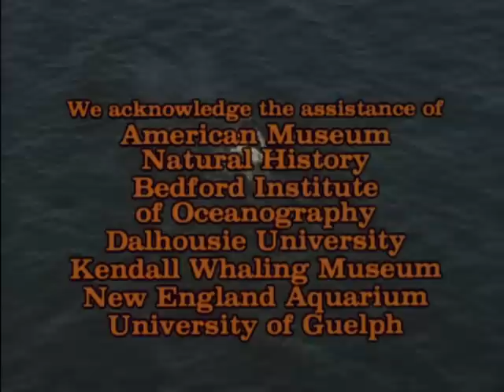Where the Bay Becomes the Sea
Bordered by the opposite shores of Nova Scotia to the southeast, and New Brunswick and Maine to the north west, the mouth of the Bay of Fundy is a fertile oasis for marine life, including the North Atlantic Right Whale, one of the world's rarest Cetaceans. It's a marvelous web of oceanic life, powered by the energy of the world's highest and most powerful  tides, and it is largely unknown except to a few marine scientists, and to the fishermen who depend on it for their livlihoods. An abundance of marine mammals, seabirds, and fishes, along with the much tinier creatures they feed on, are featured in this beautifully photographed essay.